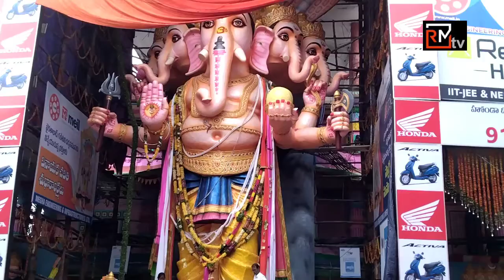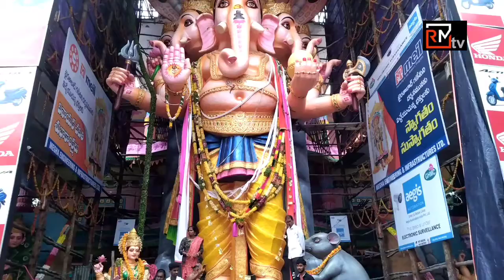ఖైరతాబాద్ గణేశ్ ఆఖరి రోజు పూజ | Live Khairatabad Vinayaka Last Day Puja